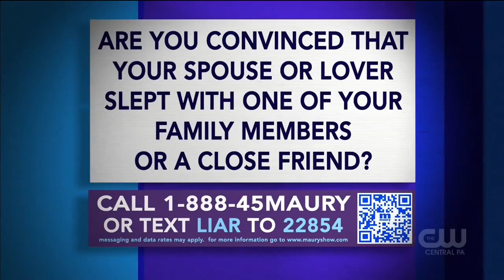Maury Show Georgio says Biljana has cheated on him since the beginning